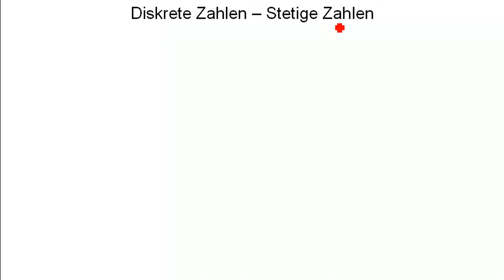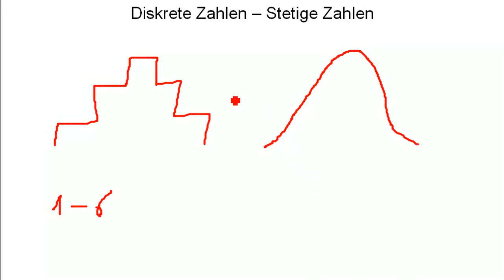Mathe: Zentraler Grenzwertsatz - Wörter 01 stetige Zahlen / stetige Zahlen